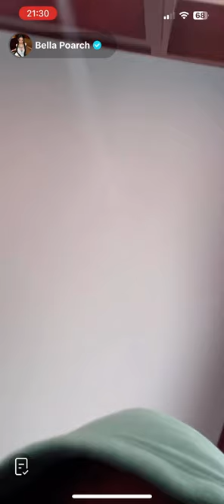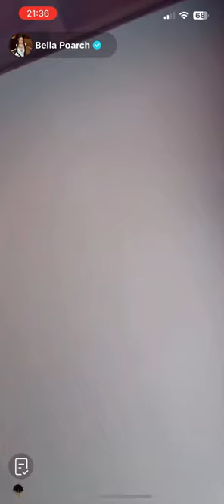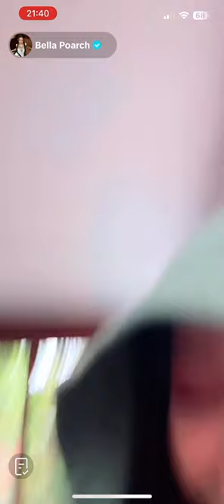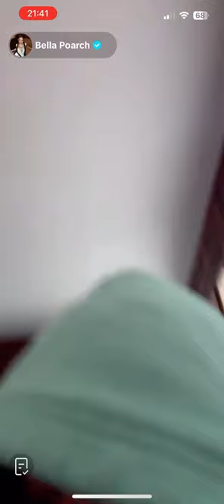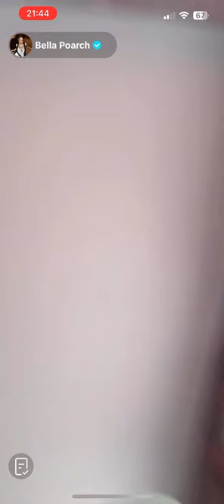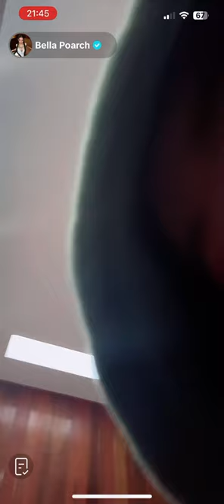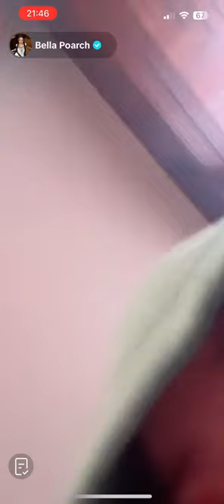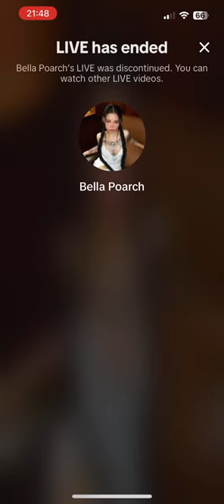Bella Poarch | TikTok Live - 11 JUN 2024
Idk if anyone cares but I got the offer to be one of Bella’s trial moderators in her Discord server today :)